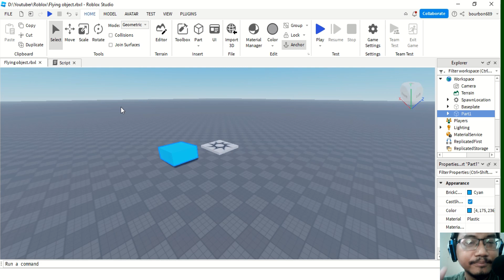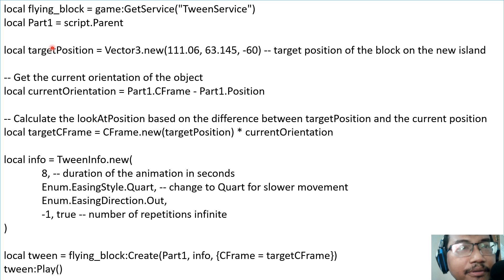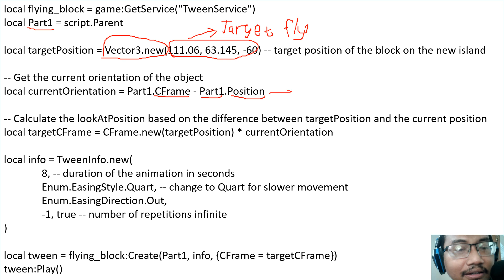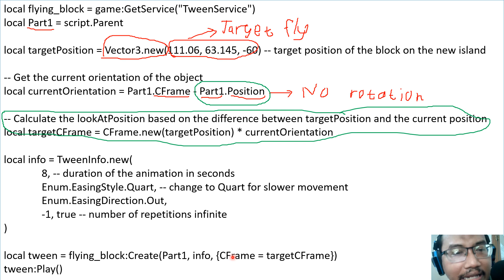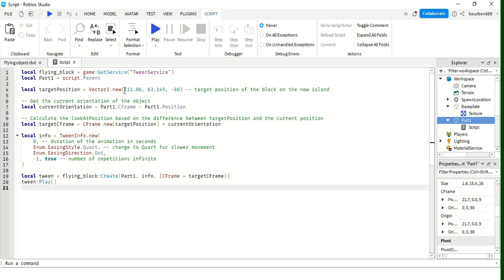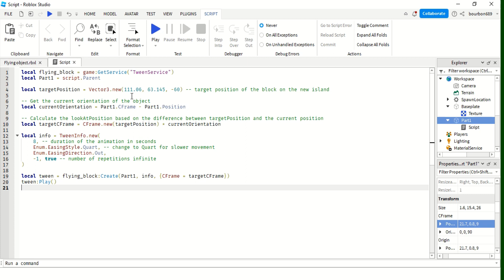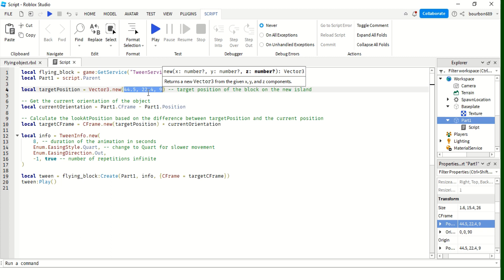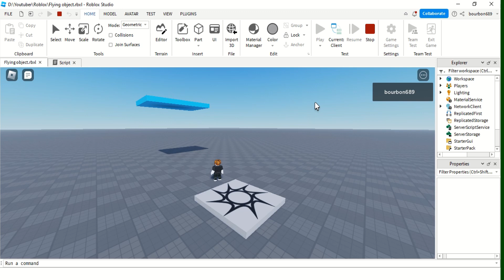Belajar coding game roblox pemula - membuat objek melayang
Pemrograman game roblox pemula untuk membuat objek melayang

Apa bahasa pemrograman Roblox?
Bagaimana caranya belajar coding?
Bagaimana Cara Membuat game Sendiri di Roblox?
Apa game pertama di Roblox?